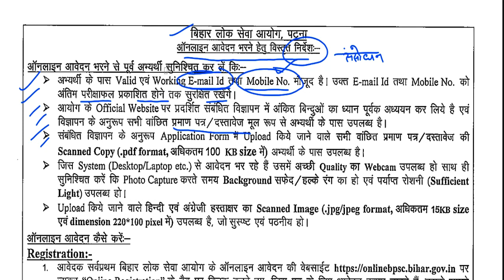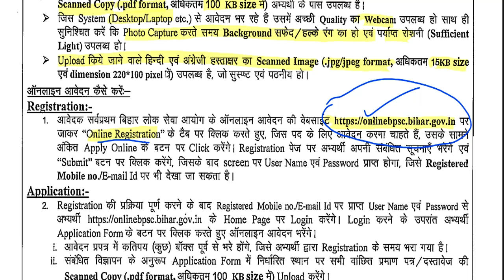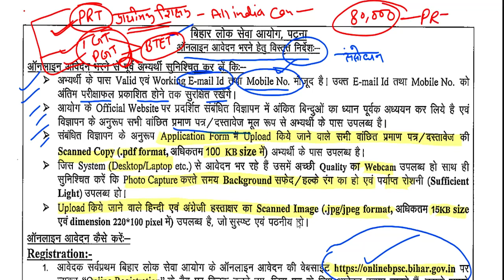बिहार शिक्षक भर्ती 2023 || 1,70,000 पोस्ट आवेदन केसे करे ||PRT || TGT || PGT || gov.job update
बिहार  शिक्षक भर्ती  2023 || 1,70,000 पोस्ट आवेदन केसे करे  ||PRT || TGT || PGT || gov.job update || gov.job update PERMANENT TEACHER VACANCY 2023 IN AZIM PREMJI FOUNDATION | ONLINE TEST |💯% OFFICIAL NEWS1241 KGBV TEACHER VACANCY 2023 |
1241 POST || KASTURBA GANDHI BALIKA VIDHYALAYA TEACHER RECRUITMENT || COMPLETE INFORMATION1241 KGBV TEACHER VACANCY 2023 |💯% OFFICIAL NEWS